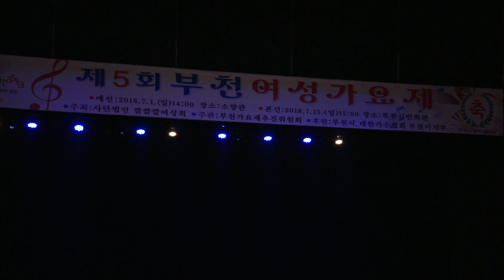성현 가수 초대 제5회부천시민회과여성가요제 주체 깔깔깔봉사단18-7-15영상감독 장털보